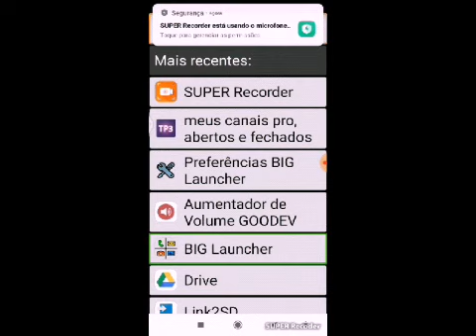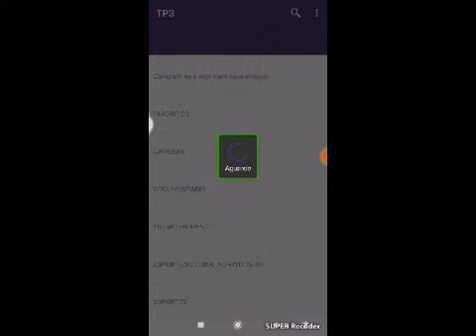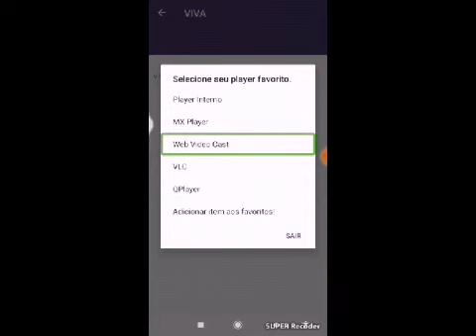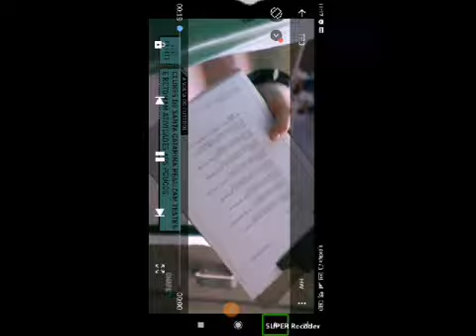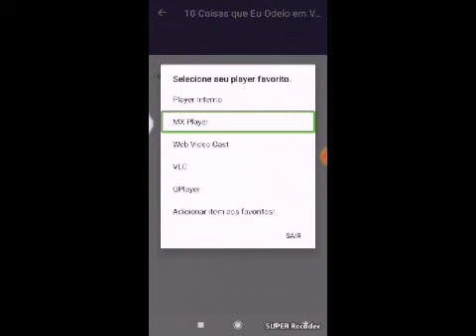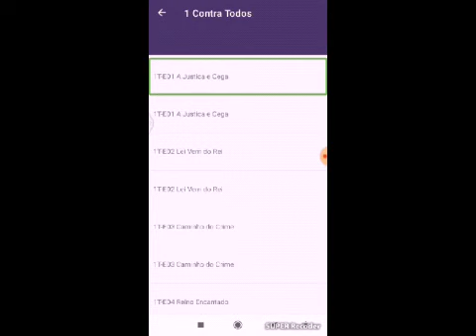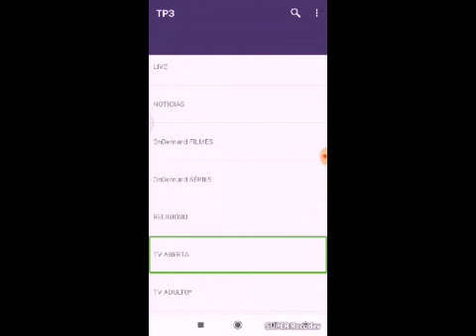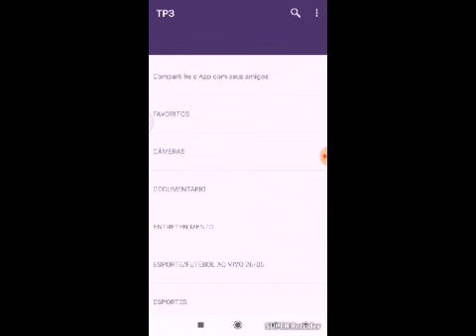Tutorial meus canais abertos e fechados, TP 3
Salve galera, Sejam todos bem vindos ao nosso canal espaço do APK e programa, eu, Ray Gomes, trago mais um tutorial muito bacana pra todos vocês,tp3,meus canais abertos e fechados,você pode assistir toda e qualquer tipo de programação da TV fechada,compartilhe,se inscreva no canal,deixe o seu gostei, link do aplicativo para baixar,via play store e drive,
Nossos canais parceiro links do canal Acessibilidade Legal

se vocês são deficientes visuais ou não,e queiram participar do nosso grupo pelo whatsapp mandem
uma mensagem para o Ray Gomes que é
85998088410 o pro gesiel Souza que é 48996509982
Que o nosso amigo Ray Gomes que é o administrador e o dono do grupo e o gesiel Souza
vai passar pra vocês de como é as regras do nosso grupo
se vocês ainda não são inscritos no canal si inscrevam e deixem o seu joinha e compartilhem com
seus amigos e familiares que possa ajudar muito no nosso canal e não esqece de ativar o
sininho de notificação para quando tiver vídeo aqui no canal será notificado pra vocês e que
vocês tiver gostando do nosso tutorial ou que tiver alguma sugestão pra nós deixa aí no
comentário certo um abraço até um próximo tutorial.